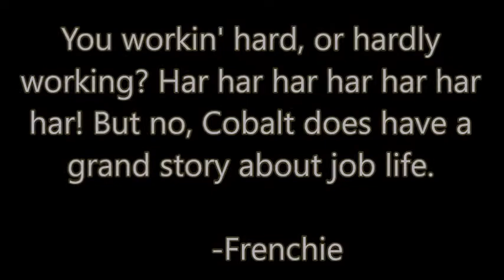The Cobalt Vlog!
Steer clear of those heatwaves with some jolly good fun from Cobalt. No assembly necessary!